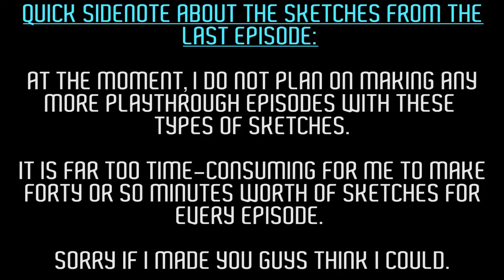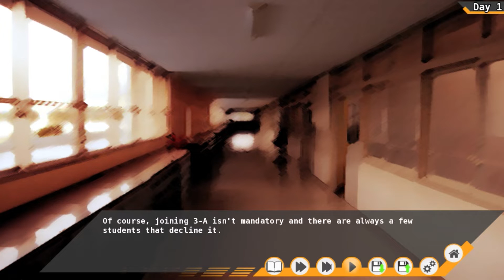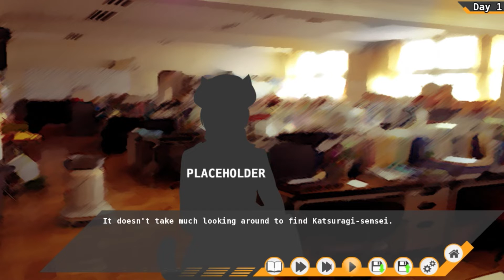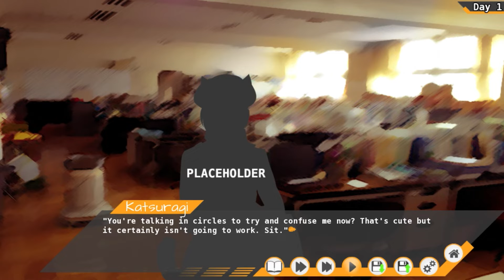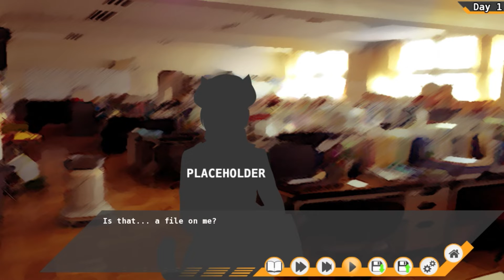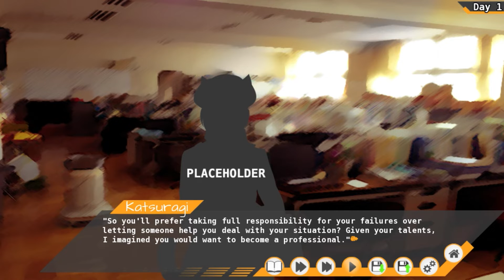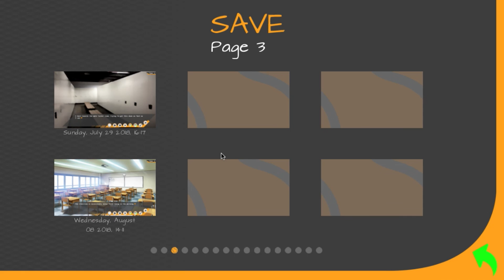Tennis Ace - Episode 3: "Stray Cat"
We found a new friend, AND got to play volleyball with Shoichi. Today was a good day. Also, a bunch of other miscellaneous events occurred. Tennis Ace really took its time to build exposition.

About the sketches from last episode: I was experimenting with my video style, and heard about the idea of adding sketches to play through videos. I thought it would add entertainment value to the long format of the videos, but I didn't realize how much time and effort making this many drawings would entail (even by doing simplified, quick sketches). My advice to anyone who wants to do something like this in their future, I learned that it's best to stick to one skill (the reading or the sketches), or have another person work on these sketches entirely to prevent a work overload every time you make an episode. You still need to repay that person and give them credit in your videos.

Song in the Credits: "Swing Swing" by Ayokay